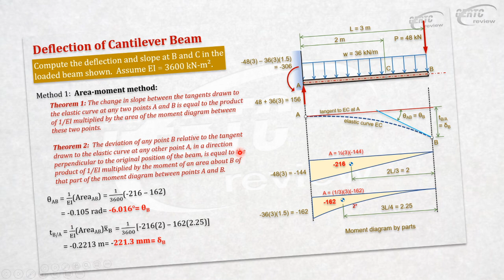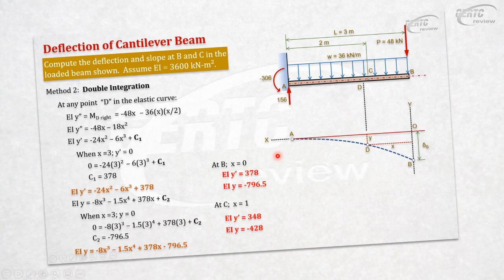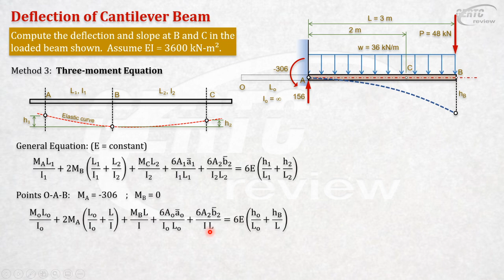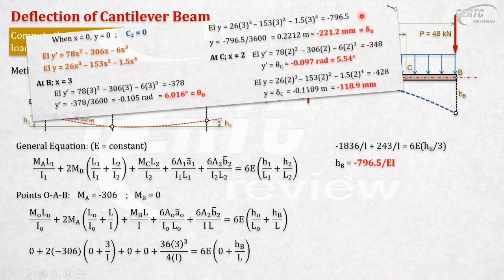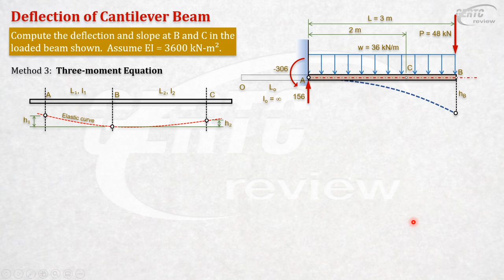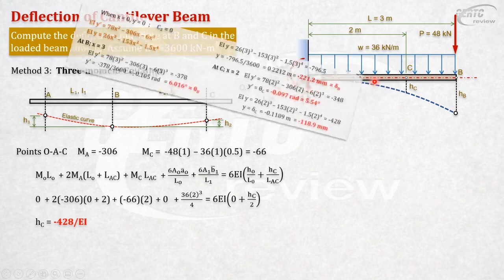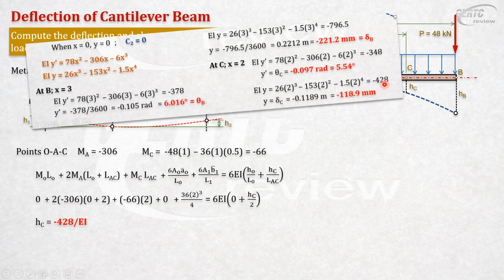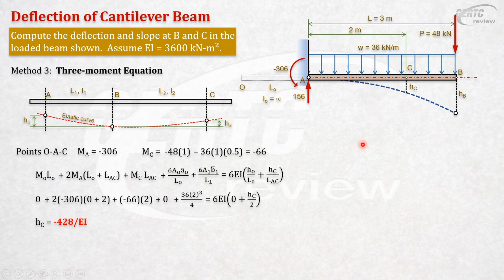Part 3: Cantilever Beam - Three-Moment Equation (Strength of Materials/Theory of Structures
CONCEPT IN THIS VIDEO:
How do you compute for the deflection and slope and 2 points in a loaded beam using the three-moment equation?

Photo by Ricardo Gomez Angel on Unsplash